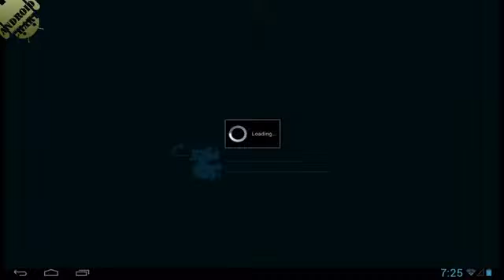Nutty Fluffies Rollercoaster Обзор Игры на Андроид, HD Геймплей